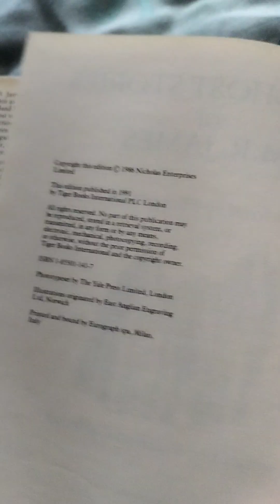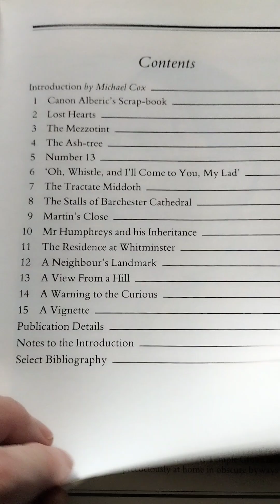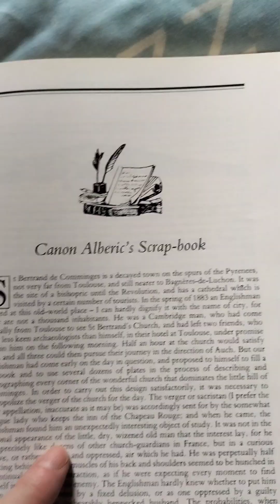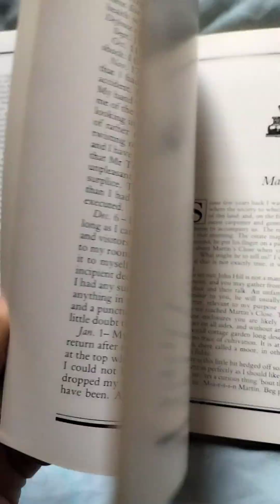An Illustrated M.R. James Collection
A little video that might become a series in which I talk about books. But not at inordinate length, promise!